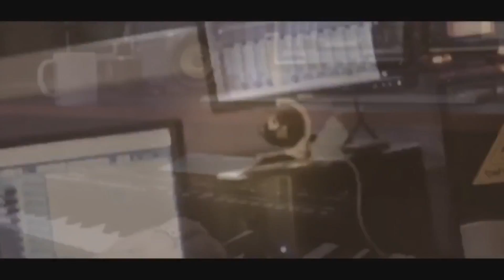مواويل وطربيات العريس معتصم صبيح والفنان احسان فقها -كفر راعي 2018HD (تسجيلات الجباليJR)